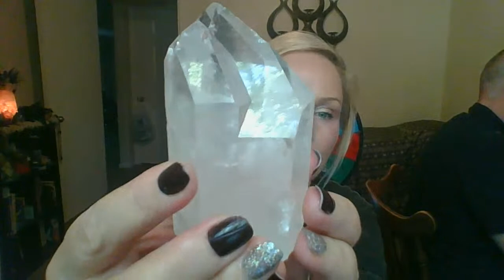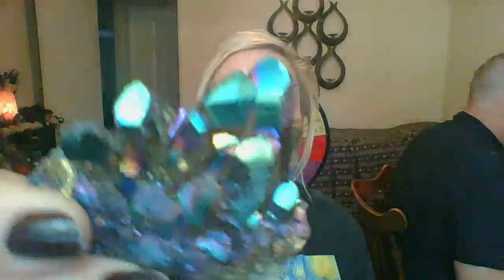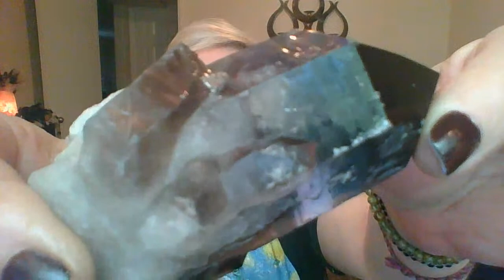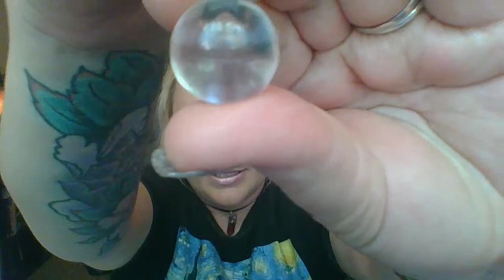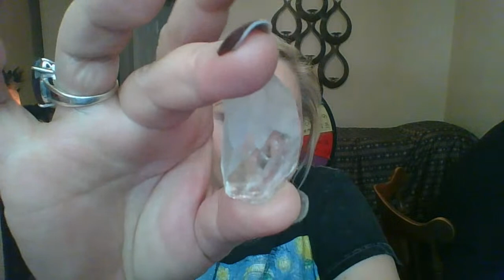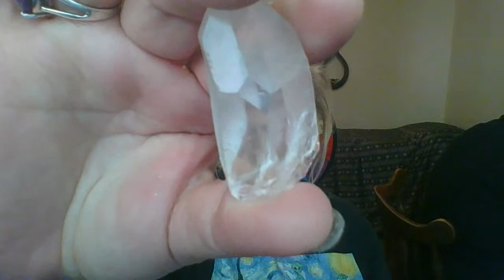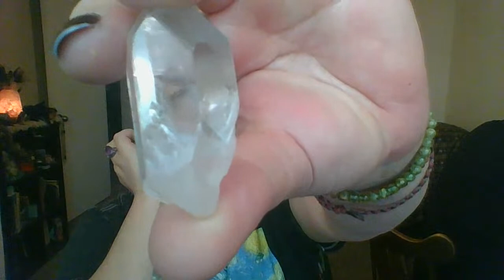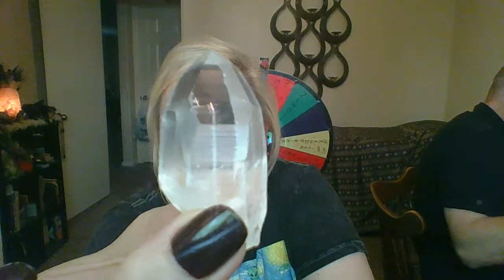Live Crystal Auction & Updates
🌟New! Past Life Regression Therapy!

🧡🧡INSTAGRAM & ALL SOCIAL MEDIA @devinemiracles